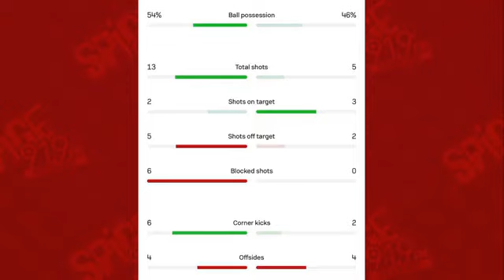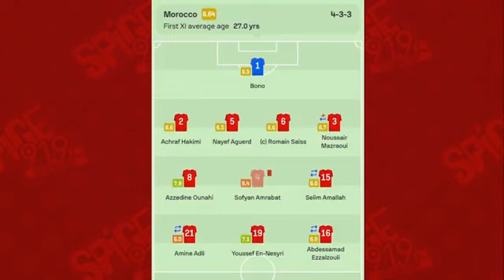AFCON 2023; QUARTER FINAL PAIRINGS AND MOST DISAPPOINTING ELIMINAED TEAM, SENEGAL, ALGERIA, MOROCCO